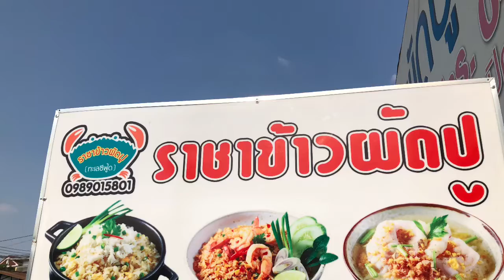พีพี กินข้าวผัดปู ที่ ราชาข้าวผัดปู โคราช PP Eat Crab Fried Rice, The King, Crab Fried Rice, Korat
พีพีกินข้าวผัดปูที่ราชาข้าวผัดปู โคราช
PP Eat Crab Fried Rice,